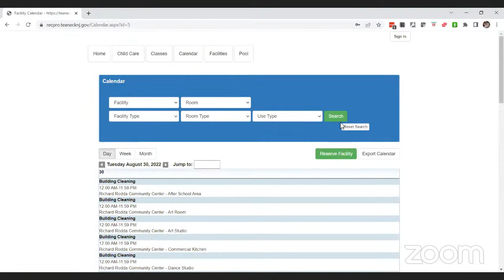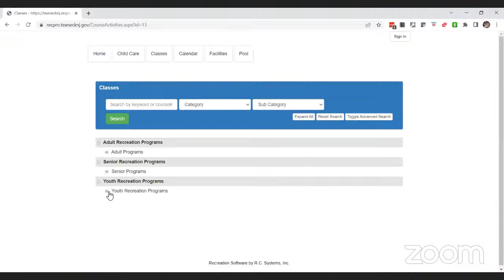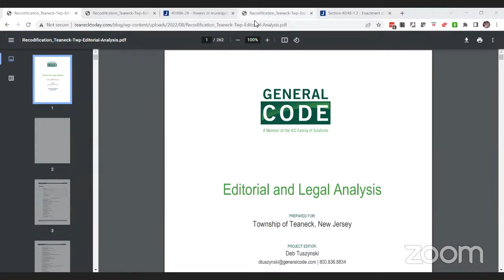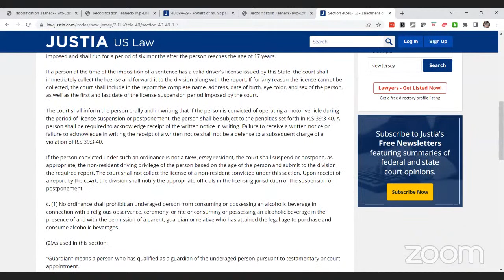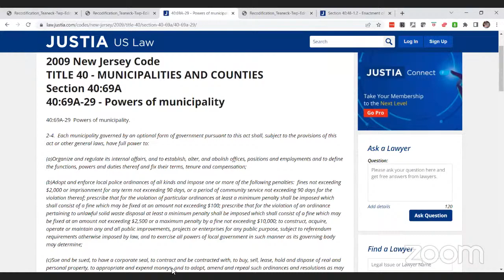August 30, 2022 Council Meeting